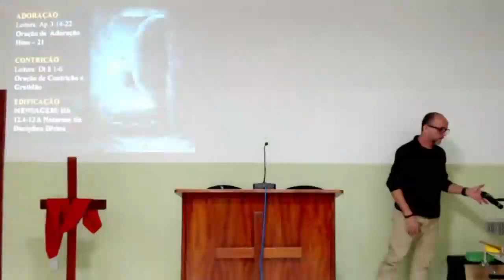A NATUREZA DA DISCIPLINA DIVINA - Hb12.4 13 I Pb. Bruno Domingues